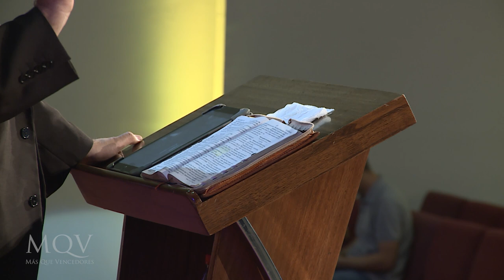Prédica del Pastor Adolfo Agüero Esgaib - Perdón y obediencia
En muchas partes de la Biblia, Dios nos manda a perdonar así como Él nos perdonó a nosotros; y para perdonar necesitamos obediencia.
Aprendamos sobre estas dos características vitales de un cristiano en el mensaje de hoy